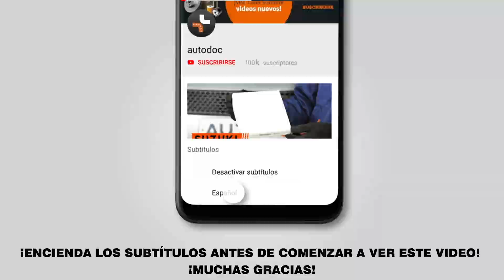Cómo cambiar las bieletas de suspensión delantera en OPEL ZAFIRA-B 2 (A05) [AUTODOC]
Cómo cambiar las bieletas de suspensión delantera / bieleta de barra estabilizadora delantero / rotula de barra estabilizadora en OPEL ZAFIRA-B 2 (A05) 1.8 Furgoneta compacta 2004–2011 [VÍDEO TUTORIAL DE AUTODOC]

Bieletas de suspensión en automóviles OPEL Astra H Van (L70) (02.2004–10.2010) / OPEL Meriva B (S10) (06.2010–) / OPEL Astra H Caravan (A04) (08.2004–05.2014) / VAUXHALL Insignia Mk1 (A) Hatchback (G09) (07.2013–05.2017) / VAUXHALL Astra Mk5 (H) Estate (A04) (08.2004–10.2012) debe reemplazarse, por regla general, de acuerdo a un único y mismo procedimiento.

🔝 ТОP marcas que fabrican los bieletas de suspensión y aceite de motor: STARK, RIDEX, A.B.S., FEBI BILSTEIN, MAPCO

Todos los tutoriales en vídeo y en pdf sobre la sustitución de piezas en un OPEL ZAFIRA-B 2: descárgelos y véalos en AUTODOC CLUB